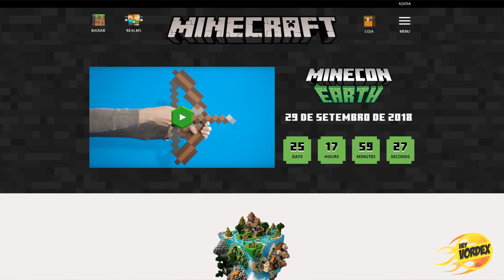PODEMOS TER MESMO UMA ATUALIZAÇÃO DO DESERTO NO MINECRAFT? (DESERT UPDATE)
★ Leia a descrição para mais informações ★

Hey, pessoal!
Neste vídeo é comentado sobre os boatos de uma possível atualização no Deserto do Minecraft.